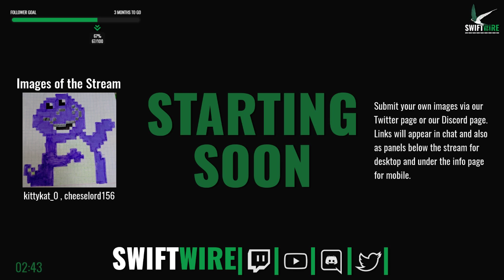Two Point Hospital - There Must Be More Plants! [Creativity Corner]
Hello and welcome to the Swiftwire Gaming stream archives! Want something shorter?

We also have Reddit, Facebook, Twitter, Snapchat and Instagram find us @SwiftwireGaming or visit our